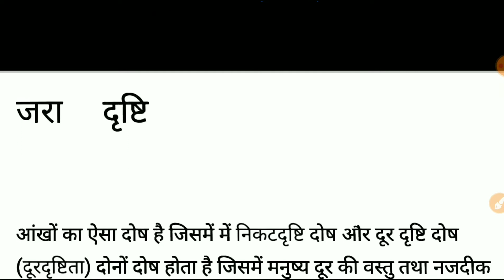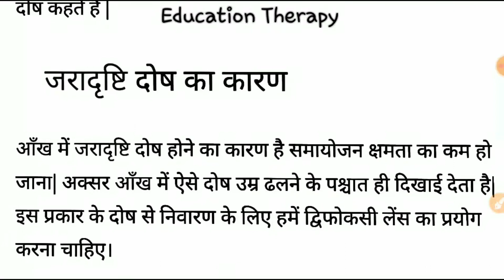जरा दृष्टि दोष कक्षा 10 विज्ञान